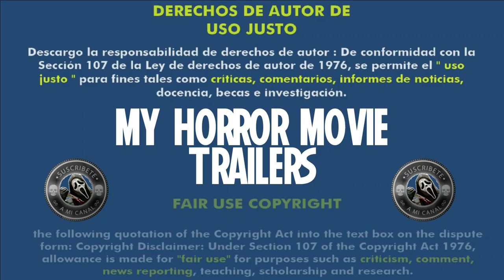El Calendario de Adviento (2021) (Trailer HD) - Patrick Ridremont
Título original:    Le calendrier

Año:    2021

País:    Francia

Dirección:    Patrick Ridremont

Guion:    Patrick Ridremont

Reparto:    Eugénie Deruand, Honorine Magnier, Janis Abrikh, Sabrina Lopez Leonard, Clément Olivieri

Compañías:    Sombrero Productions. Distribuidora: Alba Films

Sinopsis:    Eva, una antigua bailarina, vive postrada en una silla de ruedas sin poder caminar. Su monótona vida cambia cuando su amiga Sophie le regala un antiguo calendario de adviento para recibir la Navidad, un objeto de madera que tiene poderes mágicos: cada ventanita que abre contiene una sorpresa que provoca repercusiones en la vida real, algunas buenas, pero la mayoría malas.